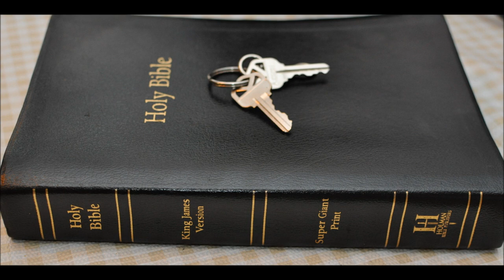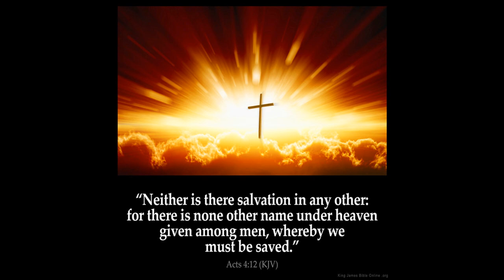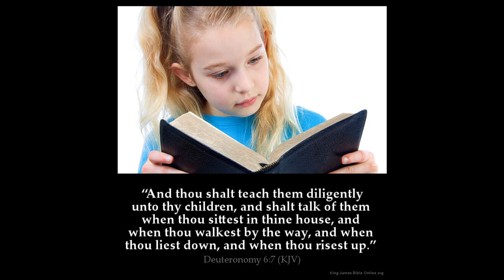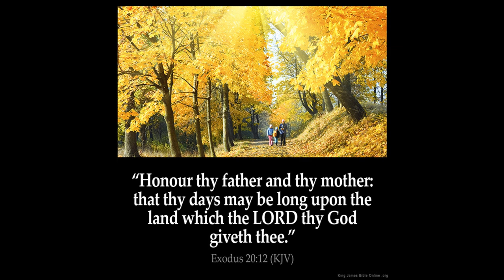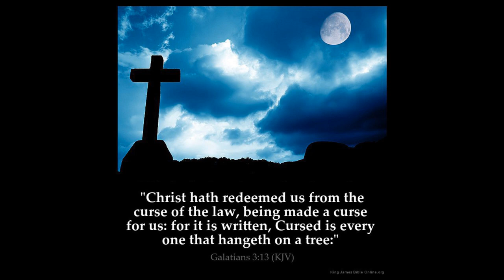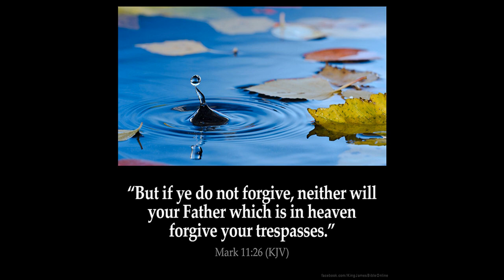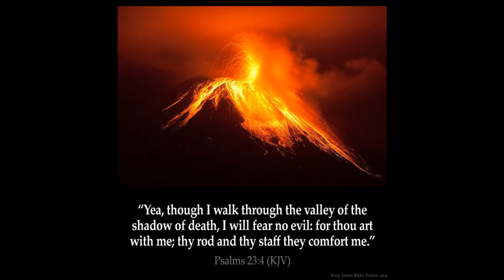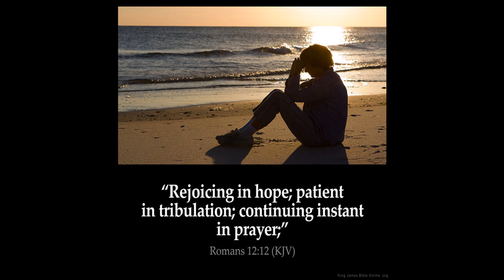Isaiah 34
1 Come near, ye nations, to hear; and hearken, ye people: let the earth hear, and all that is therein; the world, and all things that come forth of it.

2 For the indignation of the LORD is upon all nations, and his fury upon all their armies: he hath utterly destroyed them, he hath delivered them to the slaughter.

3 Their slain also shall be cast out, and their stink shall come up out of their carcases, and the mountains shall be melted with their blood.

4 And all the host of heaven shall be dissolved, and the heavens shall be rolled together as a scroll: and all their host shall fall down, as the leaf falleth off from the vine, and as a falling fig from the fig tree.

5 For my sword shall be bathed in heaven: behold, it shall come down upon Idumea, and upon the people of my curse, to judgment.

6 The sword of the LORD is filled with blood, it is made fat with fatness, and with the blood of lambs and goats, with the fat of the kidneys of rams: for the LORD hath a sacrifice in Bozrah, and a great slaughter in the land of Idumea.

7 And the unicorns shall come down with them, and the bullocks with the bulls; and their land shall be soaked with blood, and their dust made fat with fatness.

8 For it is the day of the LORD'S vengeance, and the year of recompences for the controversy of Zion.